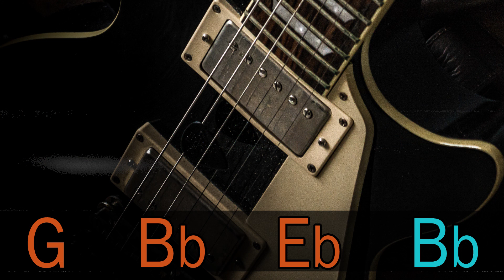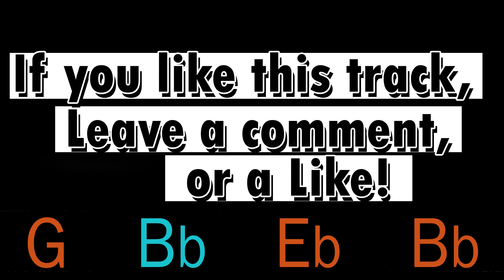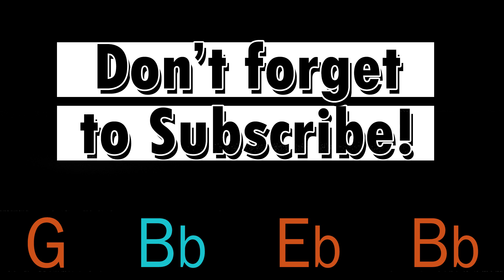Ambient Rock Guitar Backing Track in Gm | 4 chords Gm Bb Eb Bb Play Along